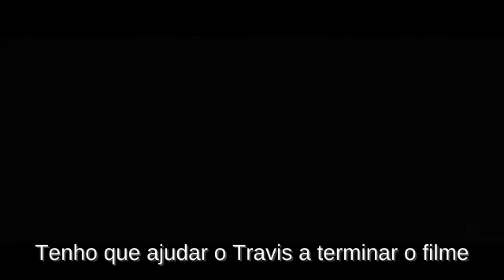Super 8 - Trailer Oficial Legendado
Sinopse: No verão de 1979, um grupo de crianças em uma pequena cidade de Ohio presencia uma catastrófica colisão de trens enquanto realizavam um filme com a câmera Super-8 e logo eles desconfiam que aquele não foi um acidente. Pouco tempo depois, estranhos desaparecimentos e eventos inexplicáveis começam a acontecer na cidade, e o agente da lei tenta descobrir a verdade -- algo mais assustador do que eles poderiam imaginar.